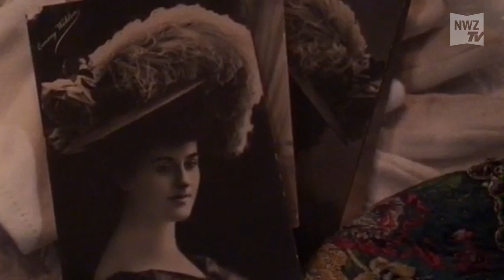Hut ab in Jever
Jever, 21. Februar 2017: Jeder Jeveraner kennt die weiße Kopfbedeckung von Fräulein Maria. Doch warum gerade dieser Hut? Bei einem bunten Abend rund um das Thema Kopfbedeckungen im Schloss Jever sollte diese Frage beantwortet werden.